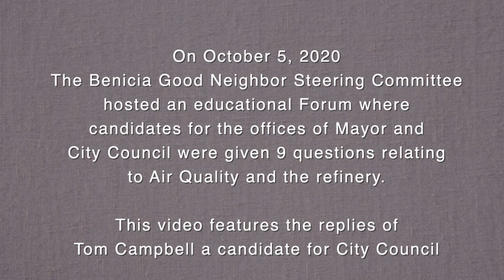Benicia GNSC Forum: City Council Candidate Tom Campbell's responses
This video is from a Zoom Webinar presented by the Benicia Good Neighbor Steering Committee, a community watchdog group focused on Air Quality and the Valero Refinery.  Candidates seeking office for Mayor and City Council participated.